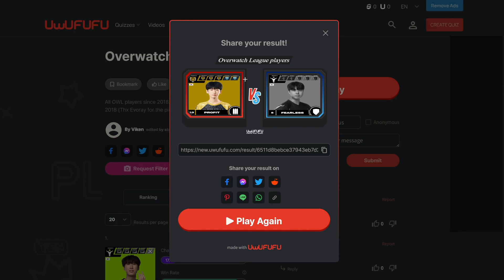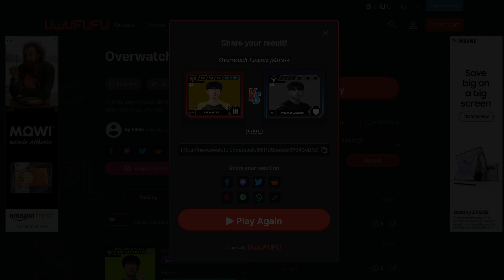Who’s the True GOAT of the Overwatch League?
Lots of people have been doing their own Overwatch League GOAT Tournaments to figure out who the undisputed Greatest of All Time Overwatch League player is, so today I'm doing my version of the bracket, in its full hourlong glory.
Join my Pickem Leaderboard Using This ID:
ID: ntc-pickem-crew
Consider Checking Out These Resources in Support of the ATVI Walkout:
FOLLOW ME IN THESE OTHER PLACES:
Chapters
0:00 Intro
1:31 First Round Highlights
8:33 Round of 256
31:51 Round of 128
50:23 Round of 64
1:01:00 Round of 32
1:06:47 Round of 16
1:10:50 Quarterfinals
1:16:07 Semi-Finals
1:17:51 Finals
1:18:26 Outro